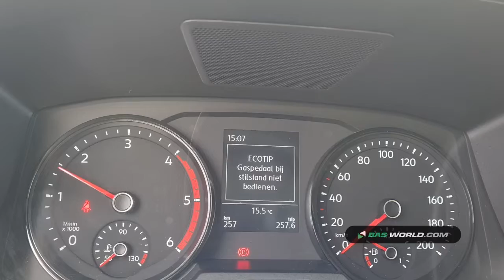70169664 Volkswagen Crafter